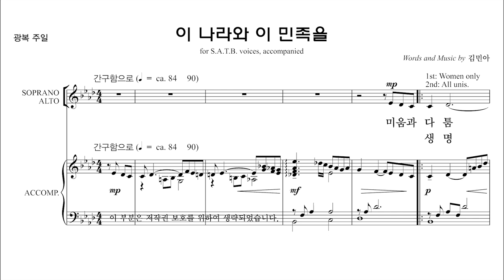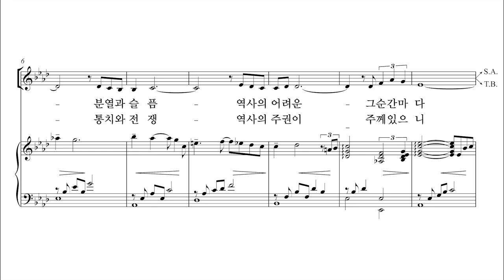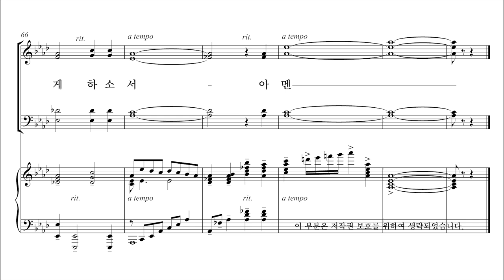[유빌라테] 유빌라테 명품성가 36집 '이 나라와 이 민족을' 김민아 작곡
유빌라테 명품성가 36집 '이 나라와 이 민족을' 김민아 작곡